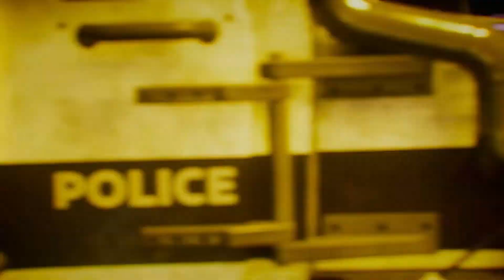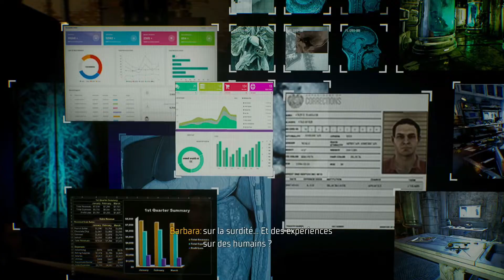Gotham Knights | L'héritage de Batou 🦇 [PS5] [GAMEPLAY] [FR]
Éditeur / Développeur : Warner Bros Interactive | Warner Bros Montréal
Plates-formes : PS5, Xbox Series, PC
Année de sortie : 2022